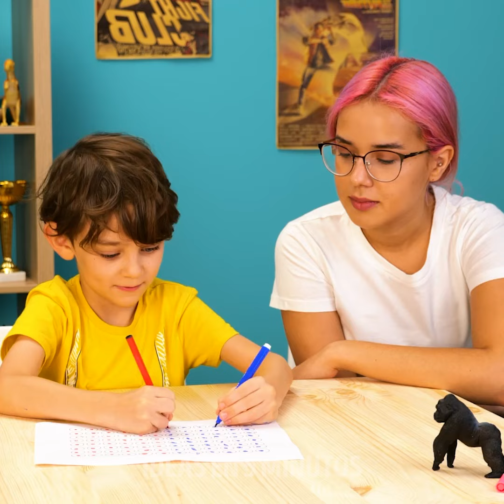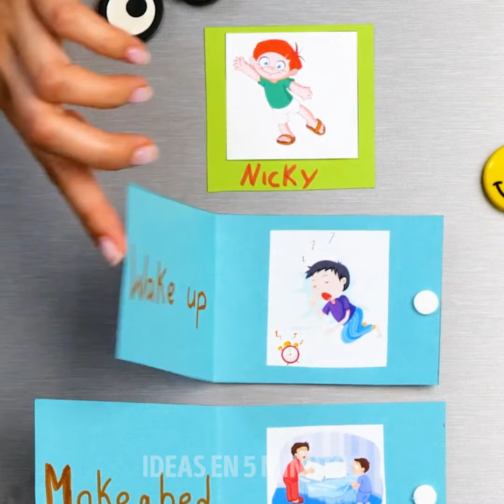25 SOLUCIONES QUE PODRÍAN cambiar tu vida para mejor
MARCAS DE TIEMPO:
0:08 Truco para tornillos
0:43 Funda telefónica de bricolaje
1:16 Truco para un minijabón
2:07 Truco de limpieza
2:46 Idea para limpiar el cepillo de dientes
3:26 Truco con cuerda